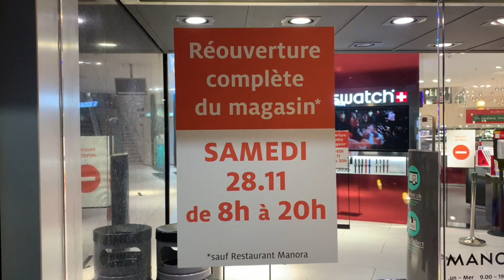Endlich wieder shoppen! Frankreich und Polen lockern vor Weihnachten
Startschuss für den Weihnachtseinkauf in Frankreich, Polen und dem stark von der 2. Corona-Welle getroffenen Kanton Genf. Bulgarien hingegen macht bis zum 21. Dezember die Läden dicht.